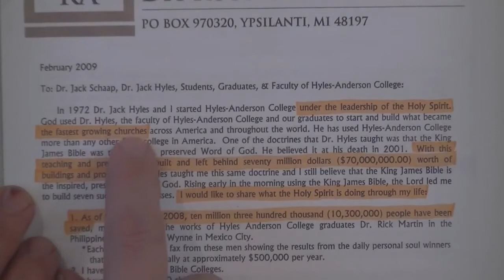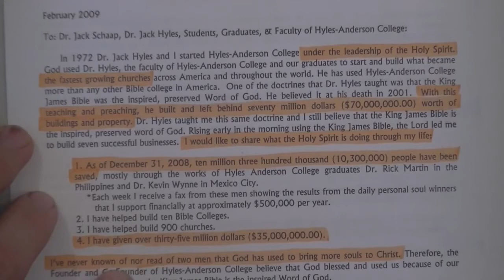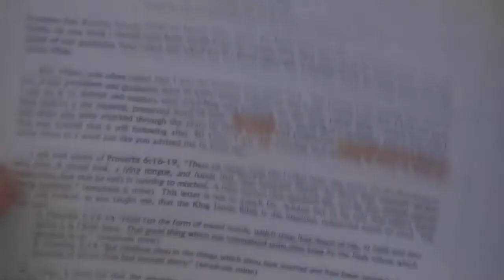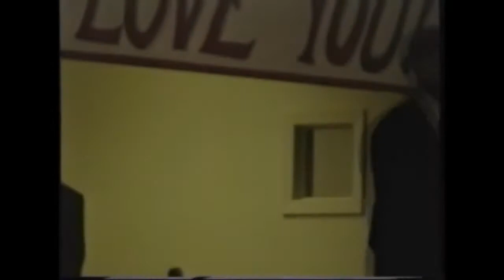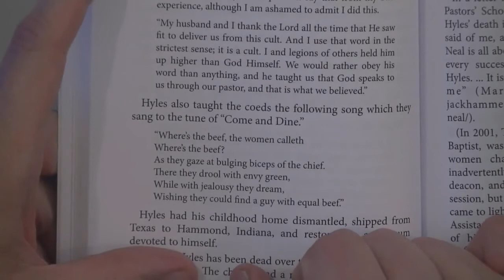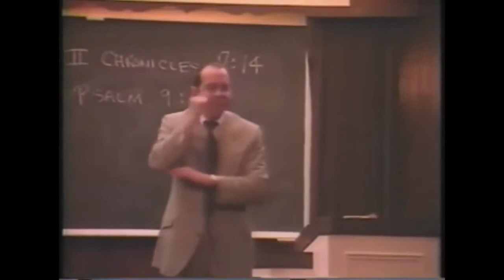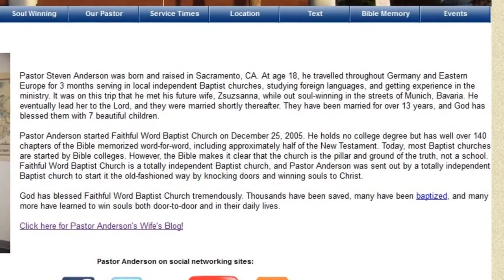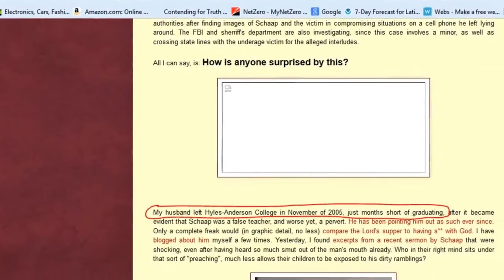The Truth About Jack Hyles (Part 3) - Bryan Denlinger